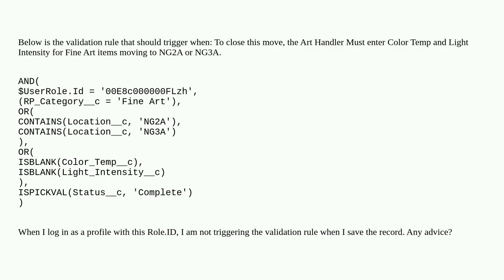Salesforce: Validation Rule Not Functioning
Validation Rule Not Functioning

A special thanks goes out to the community

  validation-rule